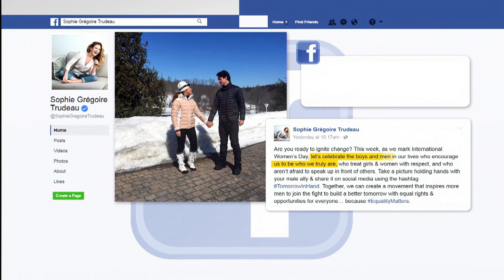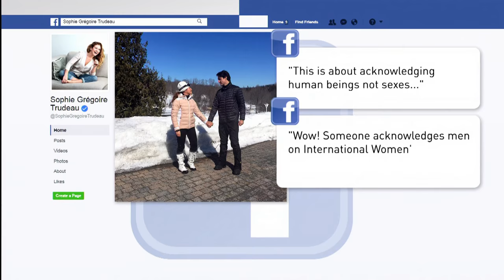Sophie Grégoire-Trudeau Instagram post backlash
The prime minister's wife posted that on Women's Day women should celebrate the men who support them